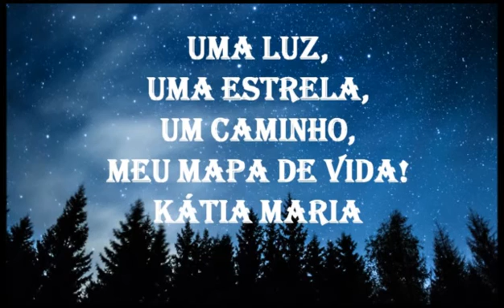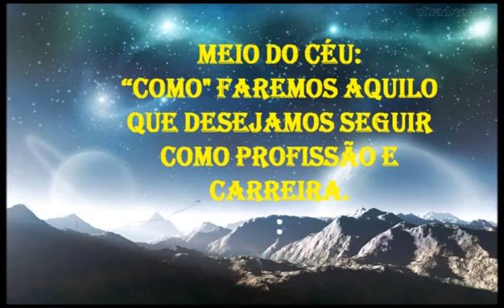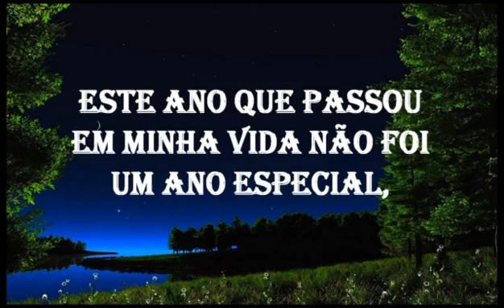Maria Coragem de ter fé na vida!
Maria, Maria.
Milton Nascimento e Fernando Brant
Album Clube da esquina 2